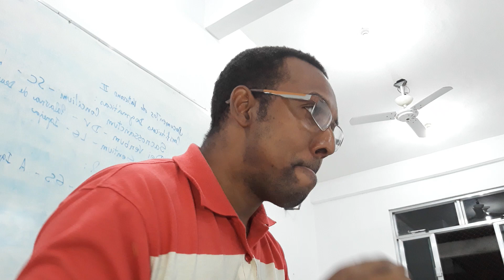Qual a Relação Entre as Lojas Maçônicas e o Pr. Salomão Luiz Ginsburg?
Aula de História dos Batistas, ministrada pelo Pr. Roberlan Julião, no Seminário Teológico Batista Meritiense, em Agostinho Porto, São João de Meriti - RJ.